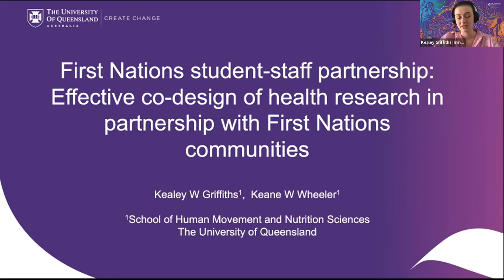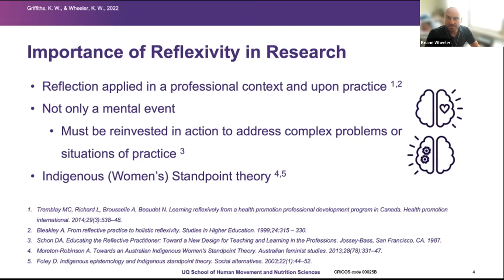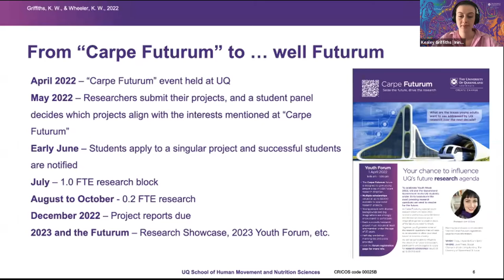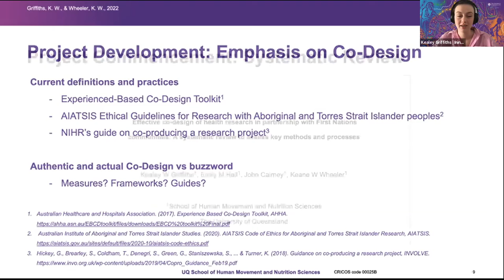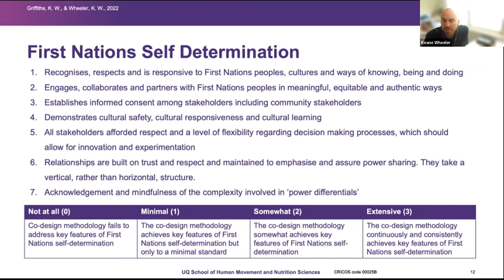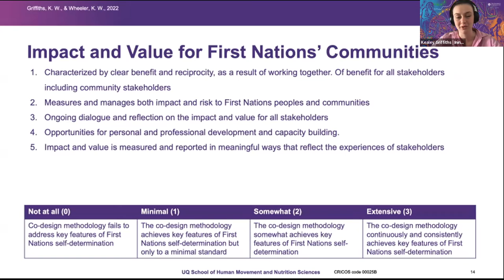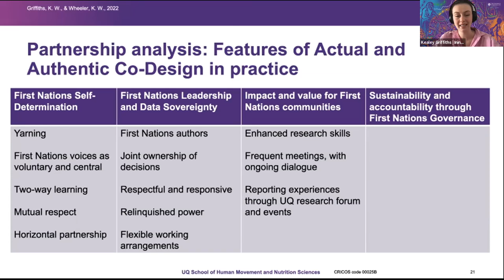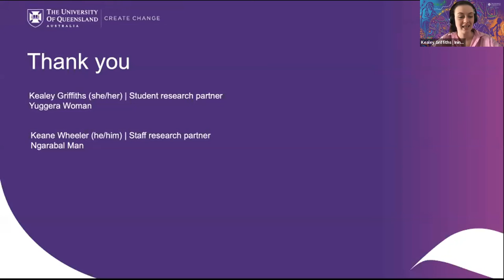Student Voice Symposium 2022 “Stories from the Field”: Griffiths & Wheeler (UQ)